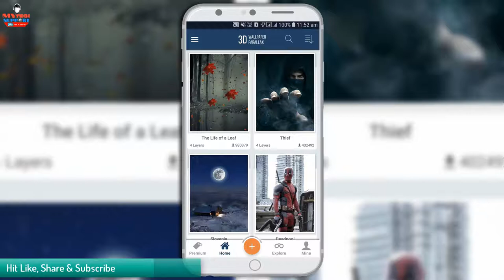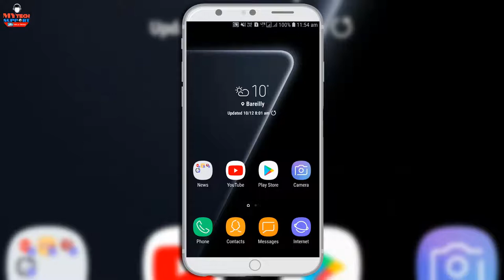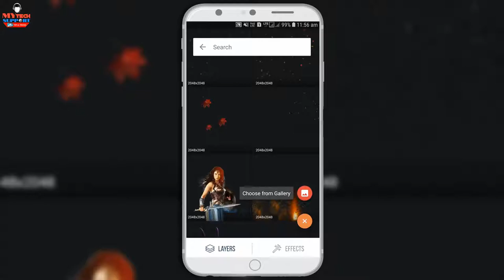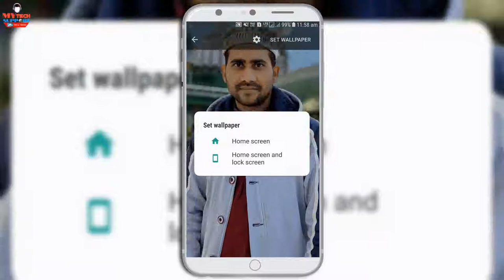How to Make Live 3D Wallpapers Make 4D Wallpapers Create 3d Live Photos